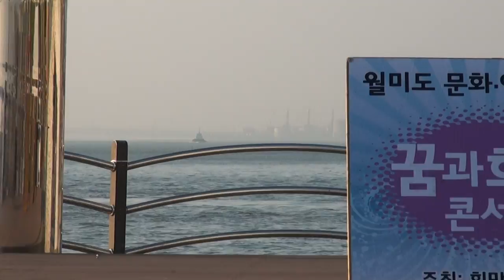소낙비와이슬 가수 월미도갈메기홀꿈과희망콘서트16-7-8편집자 장털보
품바메니아 장털보  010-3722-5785이벤트전문